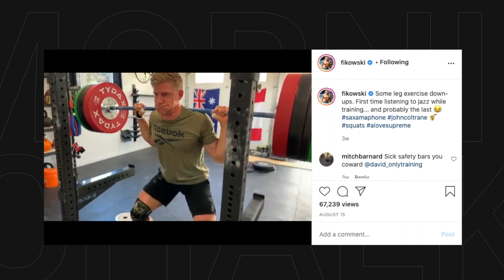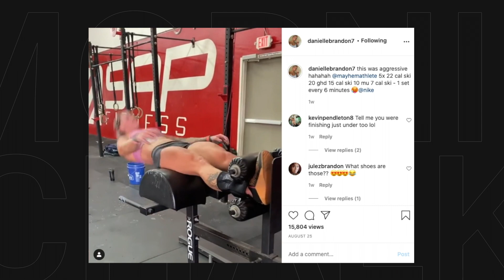2020 CrossFit Games Preview: Which Athletes Does the Online Format Hurt the Most?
An online competition just isn't the same as competing side-by-side with your peers. With this new format, two athletes, in particular, may struggle a little bit more to make that top 5 spot. Tommy breaks down his male and female picks and why this format doesn't necessarily play to their strengths.